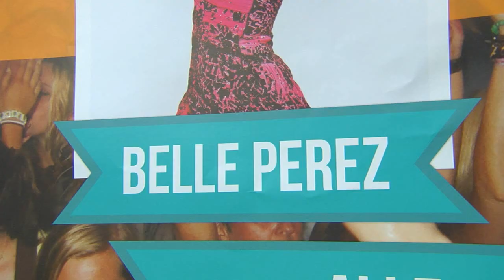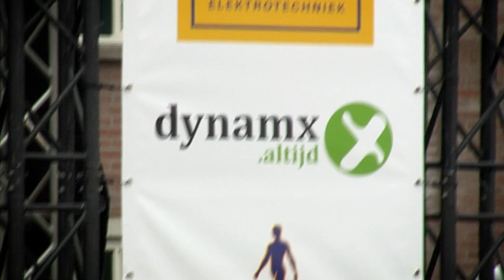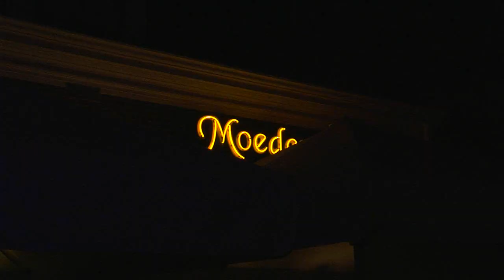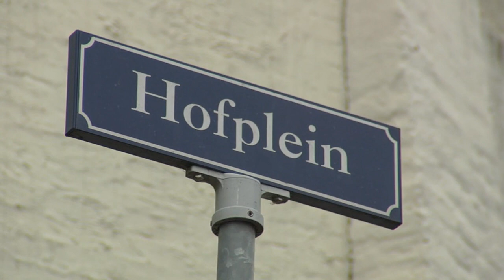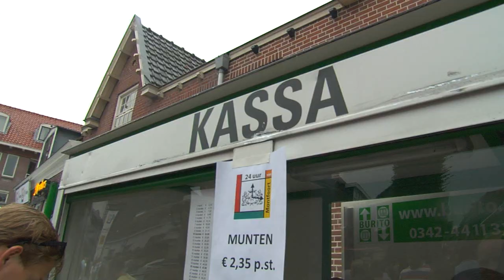De 24 uur van Montfoort, sfeerverslag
Uitgebreid sfeerverslag van het prachtige evenement De 24 Uur van Montfoort! Aangeboden door Dynamx en Groener Gras Producties.